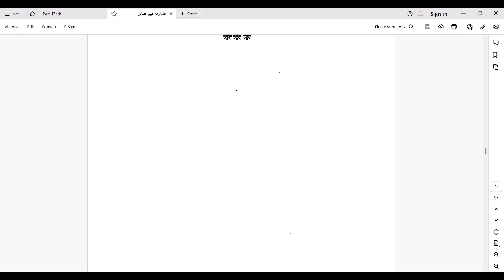Haiz Kay Doran Masjid Ya Kahen Se Guzra Ja Sakta Hai